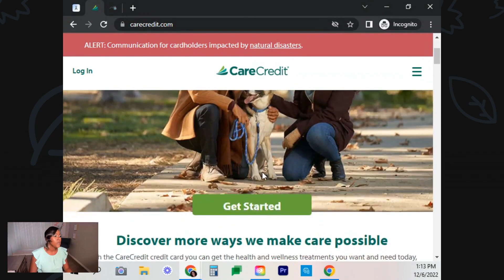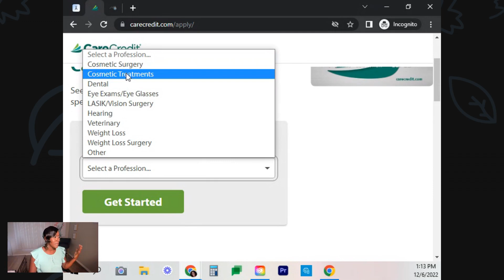What credit score are do you mostly look at? | Rickita